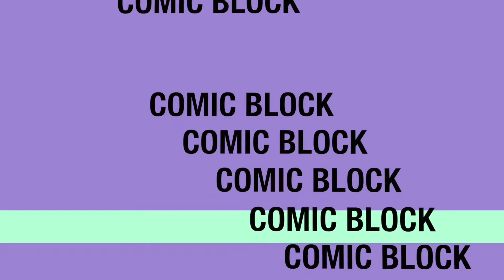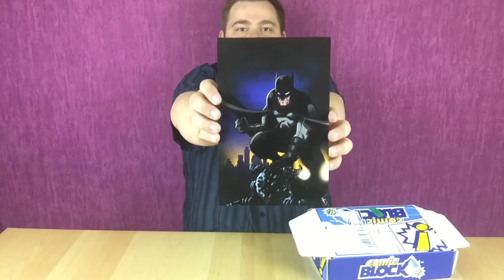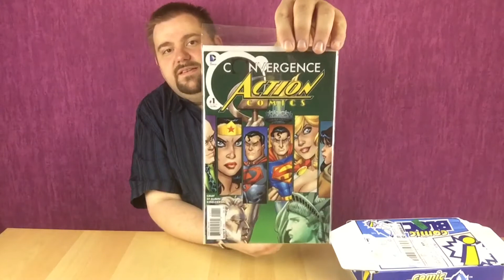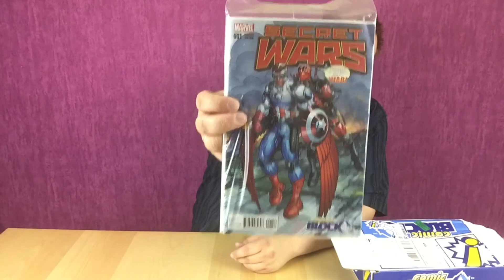Unboxing Comic Block: Mai 2015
Unboxing-Video zum Mai Comic Block. Viel Spaß :o)

Box: Comic Block
Monat: Mai 2015